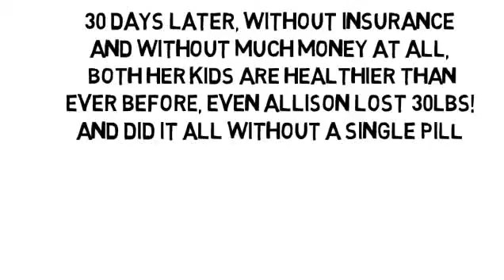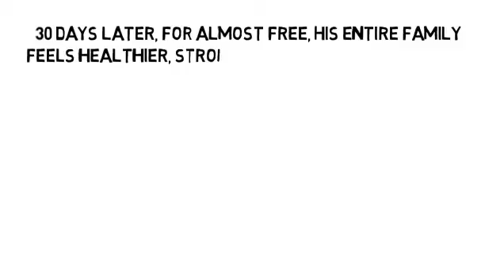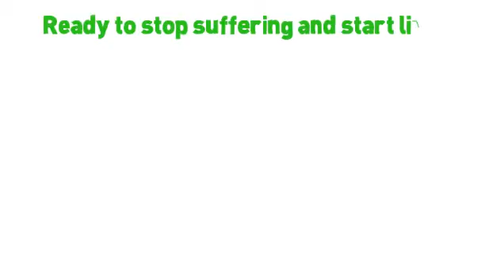Anti Inflammatorie by NoMoreVitamins com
- Don't let yourself take pain pills for the rest of your life, please! There's another way no one has told you about, the holistic way, without more pills and without side-effects! Are you ready to feel less pain and inflammation throughout your entire body? and start healing your nerves, too? Your inflammation cannot hide!